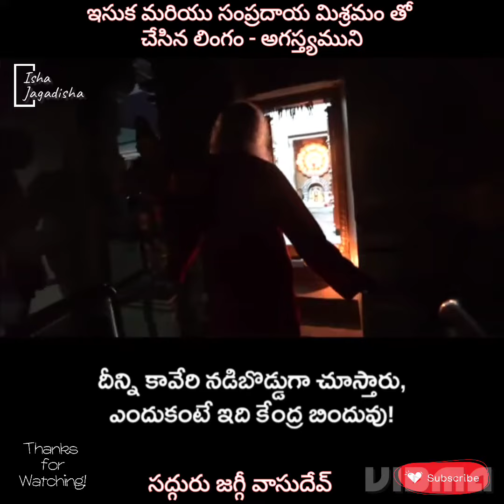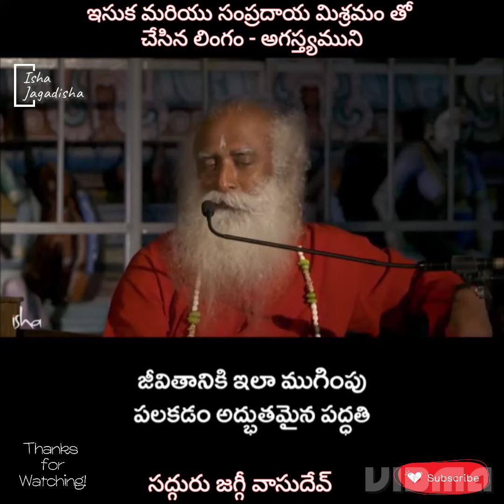ఇసుక మరియు సంప్రదాయ మిశ్రమం తో చేసిన లింగం - అగస్త్యముని